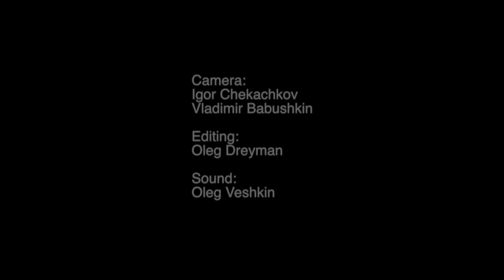VETKA - Звездопадом | Sofar Kharkiv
VETKA performing "Звездопадом" at Sofar Kharkiv on March 29th, 2017

Artist: VETKA

Filmed by: Igor Chekachkov & Vladimir Babushkin

Edited by: Oleg Dreyman

Audio by: Oleg Veshkin

Filmed at Fabrika.space